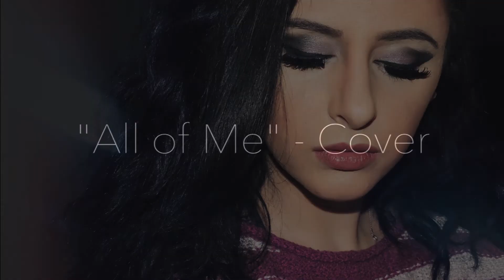All of Me (Cover) - Veronica Frey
VIDEO PRODUCED BY: Timothy J. Bruckner